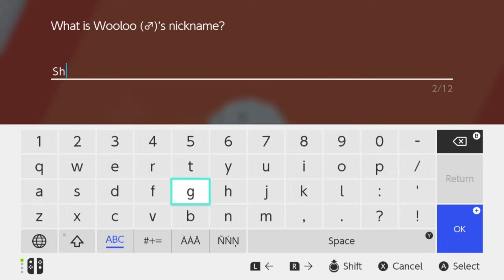Pokemon Shield: Part 2: LEON!!! also WOOLOO!! (Glamour Guy)